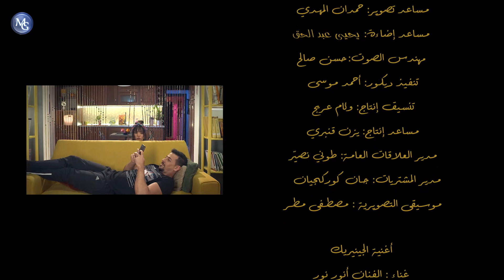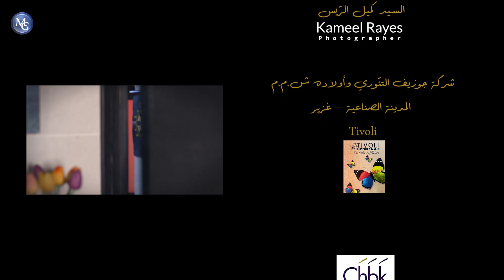Ya Delli Ya Ana EP 24 | مسلسل يا دللّي يا أنا الحلقة 24